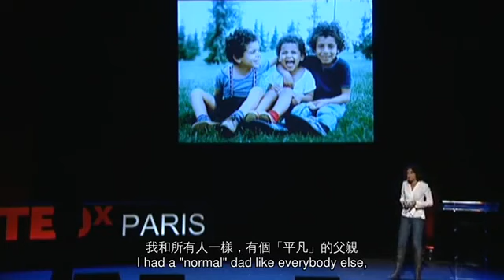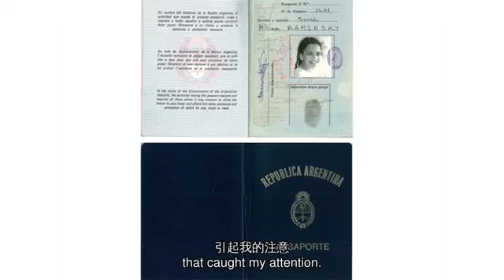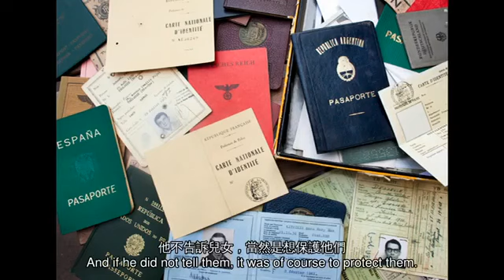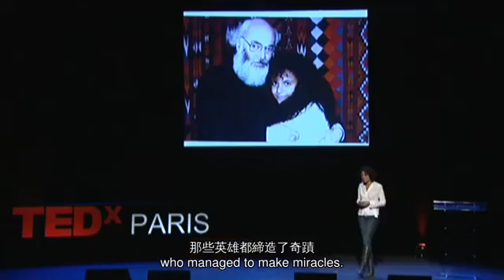TED 中英雙語字幕: 莎拉．康明斯基Sarah Kaminsky：我的父親是個偽造文書專家